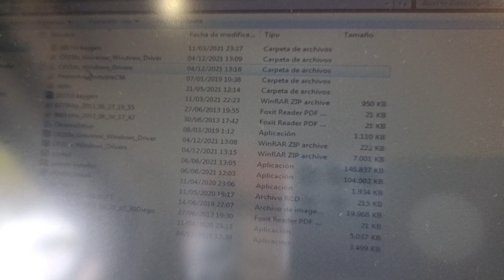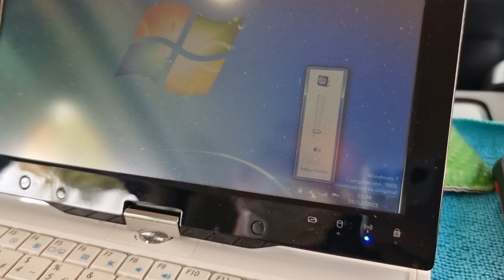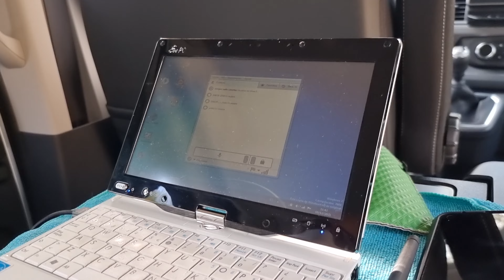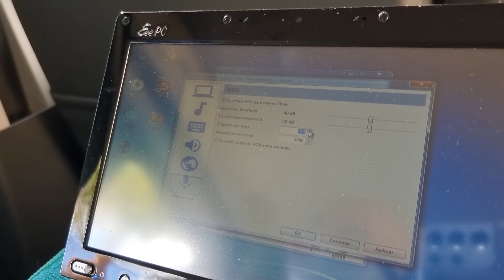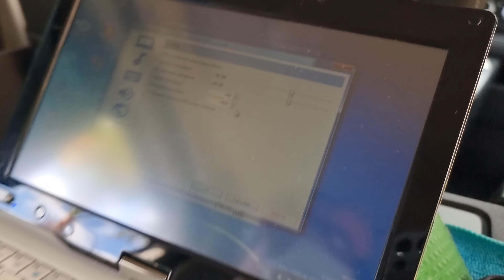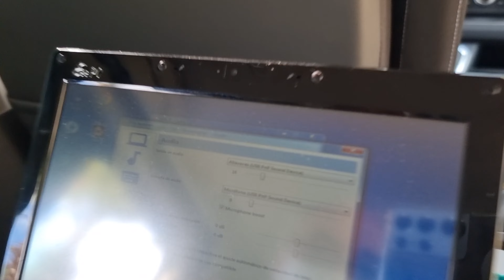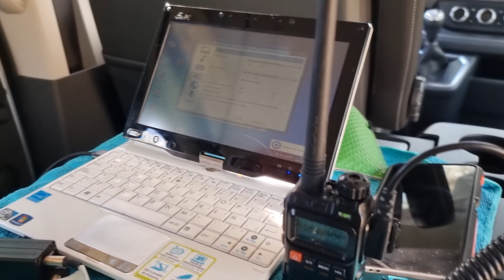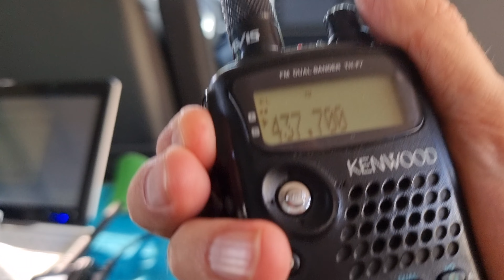Conversando con mi amigo Creando un link de Zello para (VHF-UHF)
Conversando con el amigo Juan - EA8CIF
sobre como montar un link en Zello